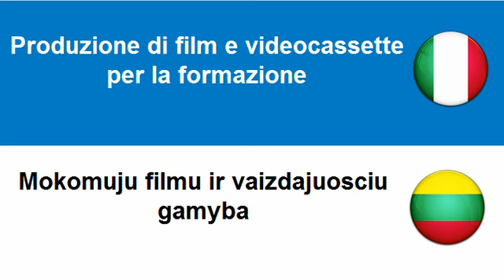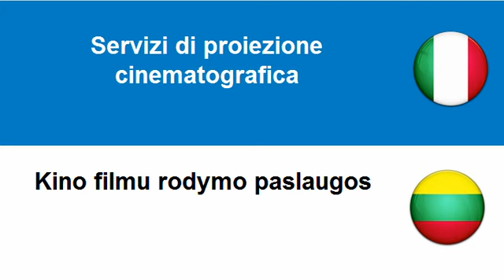Imparare il Lituano = Servizi cinematografici e videoservizi